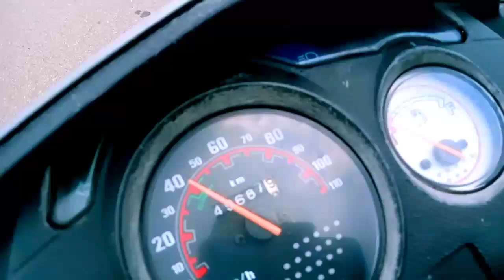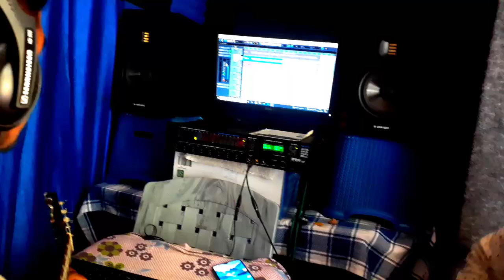first time new recording song !!chottanagpur studio !!singer Raju munda!!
Hi everyone sabhon ko jai masih,jai yeshu

hum masih bhai log first time masih christion song recording kiye hai
ye video

Raju munda official me upload hoga

hume umeed hai ki aplogo ko ye song bahut pasand aayega!!